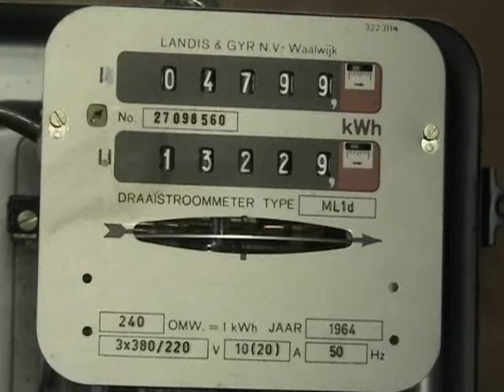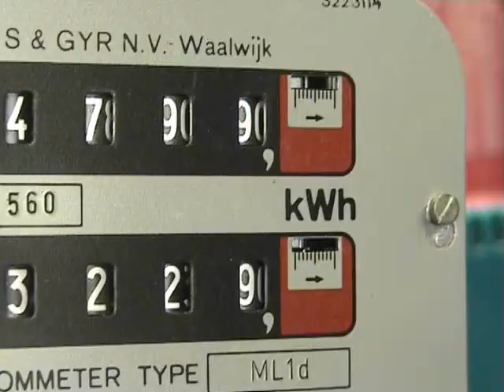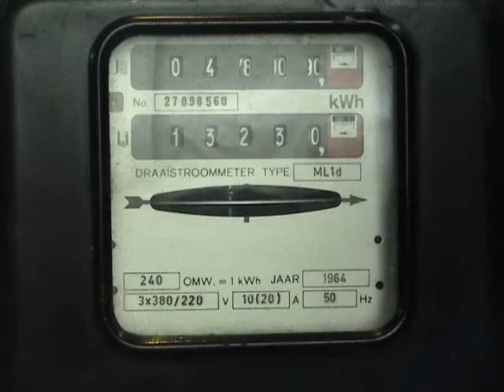ML1d kWh meter Landis&Gyr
This is a two rate three phase kWh meter from Landis & Gyr.
Made in Waalwijk , The Netherlands in 1964.  (see map pointer)
Rated at 10 (20) Ampères
3 x 380 / 220 Volts
50 Hertz
Constant 240 rev / kWh